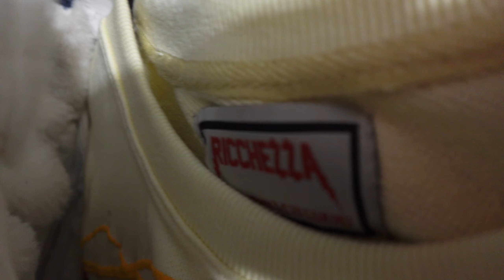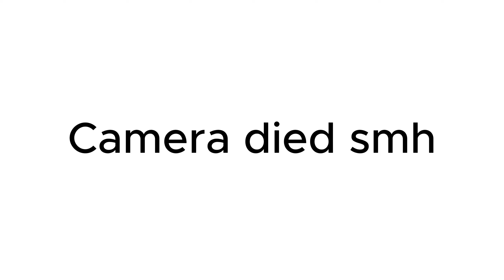Corvette Takeover Legal Pit!!! @TexasHouseofpower Must watch!!!!! /VLOG#22